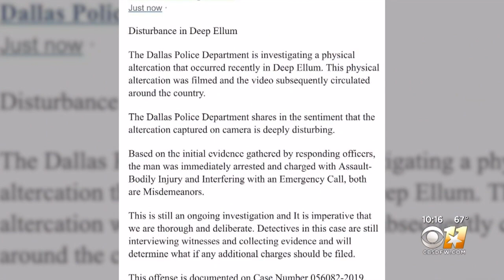Protesters Gather In Deep Ellum Over Charges For Man Who Viciously Assaulted Woman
People gathered in Deep Ellum to protest the charges that were given to a bartender who was caught on camera brutally attacking a woman in a parking lot on Thursday.